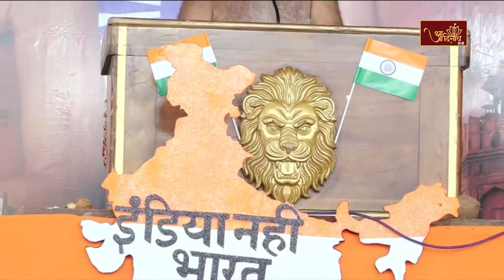Pravachan |15-08-24| Muni Sudhasagar Ji | निर्यापक श्रमण मुनिपुंगव श्री सुधासागर महा. | मंगल प्रवचन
निर्यापक श्रमण मुनि पुंगव श्री सुधासागर जी महाराज के मंगल प्रवचन |